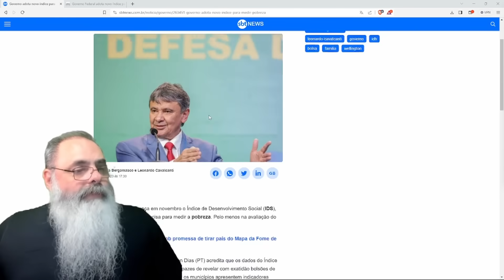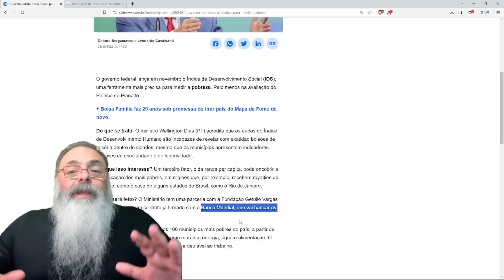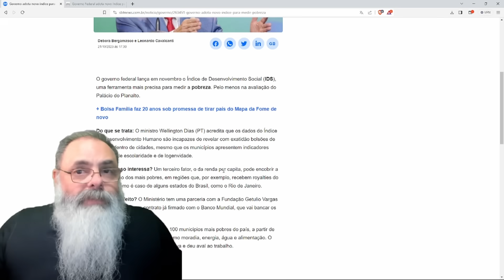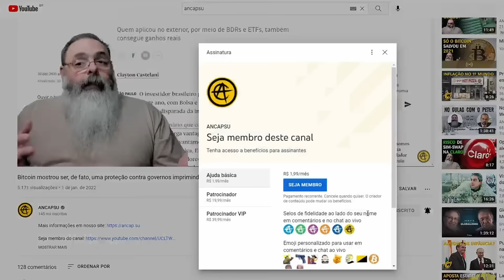GOVERNO LULA vai MUDAR ÍNDICE de CÁLCULO da POBREZA, para dizer depois que LULA ACABOU com a POBREZA